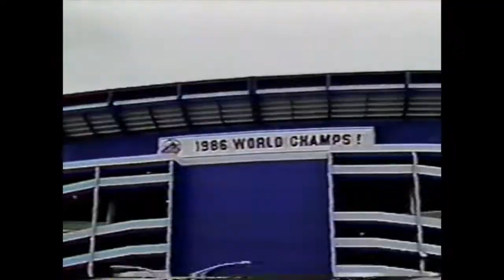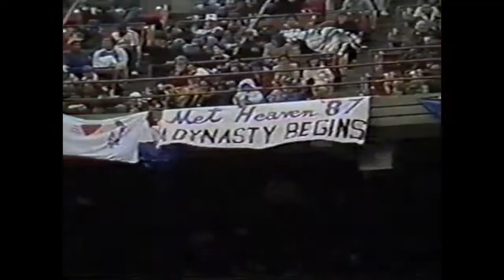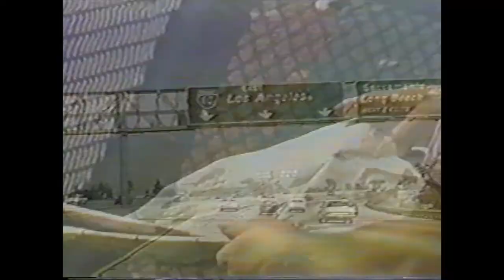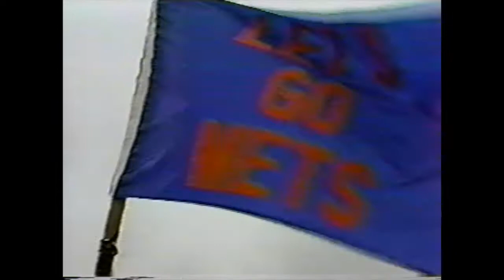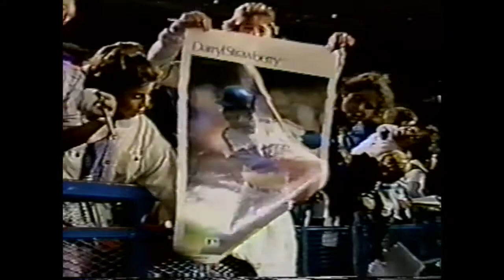1987 Mets: At The Movies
Thrills, chills, excitement and enjoyment. Relive the 1987 New York Mets season alongside General Manager, Frank Cashen and team Captain, Keith Hernandez as they review the Mets season in Mets At The Movies.